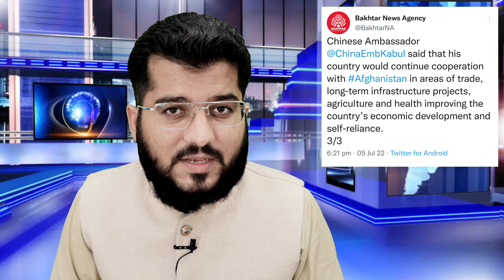Ghulam Nabi Madni News | Afghanistan Urdu | China Signed New Agreements | New Army